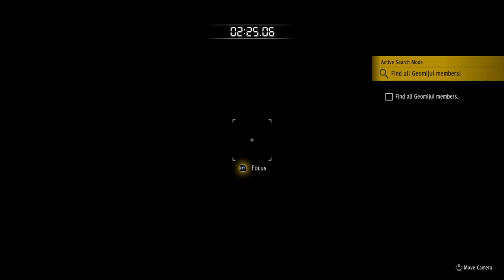Yakuza Like A Dragon -THE SPIDERS WEB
Before you continue, make sure your party is around level 20-22 and has good gear equipped for this next area. It's also wise to have some revival items such as First Aid Kits and something to counter poisoning. If you do need to grind out some levels, Koreatown or Chinatown are great areas with higher-level enemies, as well as the aforementioned Yokohama Underground Dungeon.